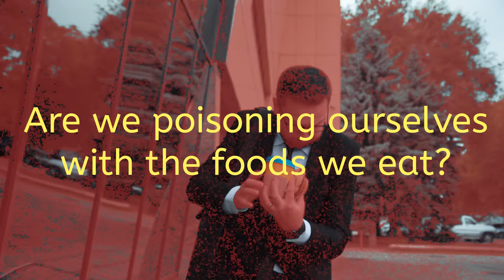A Nutritional Approach to a Revised Model for Medicine by Derrick Lonsdale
Derrick Lonsdale M.D.  /  A Nutritional Approach to a Revised Model for Medicine: Is Modern Medicine Helping You?
SBPRA  /  Hardcover  /  6x9  /  188 pages  /  $24.95
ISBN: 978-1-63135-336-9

With its expansive empire, boundless wealth, glorious architecture, and advanced military, Rome was the apex of civilization in the ancient world. However during its very height, many of Rome’s leading citizens were inadvertently poisoning themselves with the lead glazing that was widely used in wine containers at the time. Is it possible that today, we are doing the same thing to ourselves with sugar?
Could the obesity epidemic, diabetes and the outbreak of a host of other almost completely unrecognized diseases, be the result of our present dietary mayhem? That’s the view expressed in A Nutritional Approach to a Revised Model for Medicine. In this illuminating book, author Derrick Lonsdale M.D. draws attention to the dangers of the prolific ingestion of sugar that is so widespread today.
The book cites case reports to illustrate these dangers and to emphasize the ease with which symptoms may be stemmed in the early stages. However the book also makes it clear that if symptoms are left unrecognized and behavior is left unmodified, these same symptoms become less treatable, giving rise to chronic diseases and other serious health problems.
About the Author: Derrick Lonsdale M.D. was born in Lancashire, England and earned an MB.BS. at London University. He worked in medical practice for 64 years, eventually retiring at the age of 88. Dr. Lonsdale is a Fellow of the American College for Advancement in Medicine (ACAM), an international professional organization that represents the alternative medicine field. Dr. Lonsdale has written two previous books on the subject of alternative medicine and published over 100 medical papers.